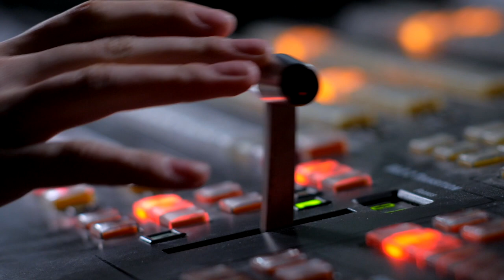ROB LAKE Virtual Magic Shows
Rob Lake’s team of writers, creators, and producers have adapted Rob’s show from the LIVE stage, to the LIVE screen to WOW crowds no matter where they are.

The entire magical show is available repackaged into a LIVE virtual & digital format with all of the jaw dropping features you’d expect to see on stage.
Rob connects YOUR AUDIENCE to the world’s greatest illusions, in an immersive & customized broadcast.

Whether you need a 5-minute highlight, multiple segments or a full-length stage show, the NEW digital presentation of The Magic of Rob Lake is guaranteed to keep your audience, attendees, and remote crowd engaged & entertained.

When the world shut down Rob Lake didn’t want to do card tricks in his living room. With live events changed to digital streams, "I found ways to present my theatrical show digitally and virtually, to still keep audiences engaged on the edge of their seats (and sofas)."

Rob's team reworked the entire show for the camera's perspective, presented LIVE in HD from a customized sound-stage and streamed around the world for custom events and presentations.
The audience is brought into the spectacle, into the center of the magic, even behind the scenes as he deliver the magic through the screens into their homes.
They experience the show in ways a live audience never will.

We broadcast LIVE and pre recorded magic events to audiences WORLD WIDE - presenting customized virtual entertainment for productions and event professionals.

Follow Rob Lake @RobLakeMagic